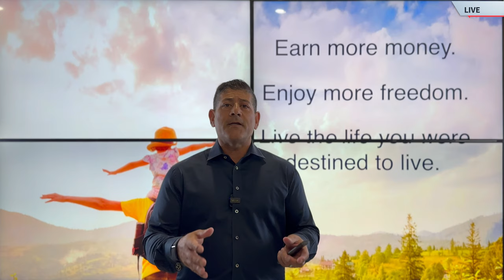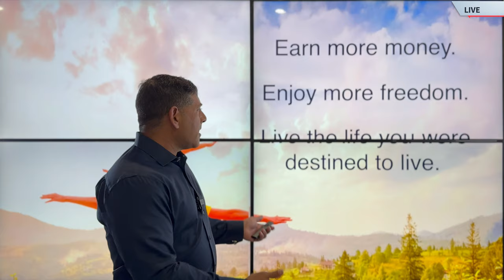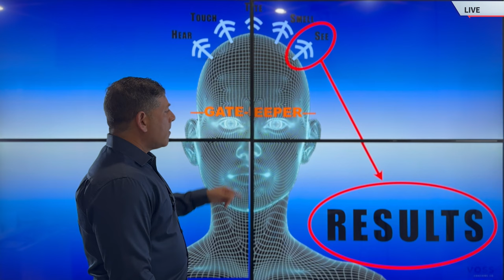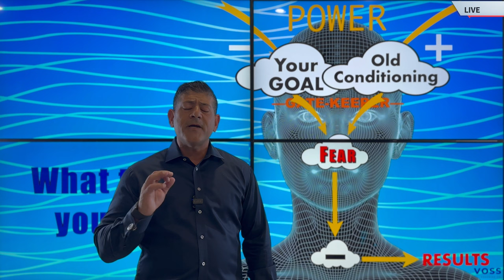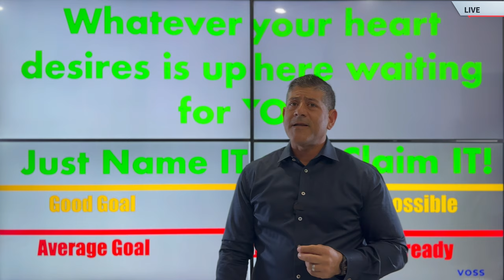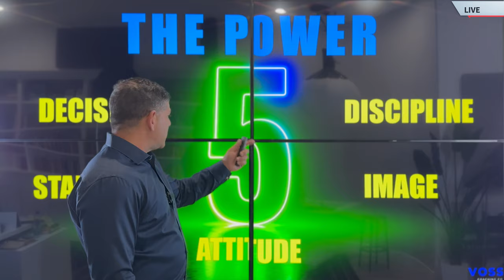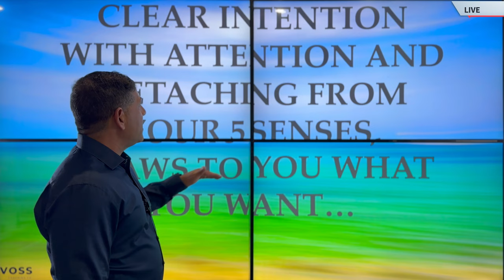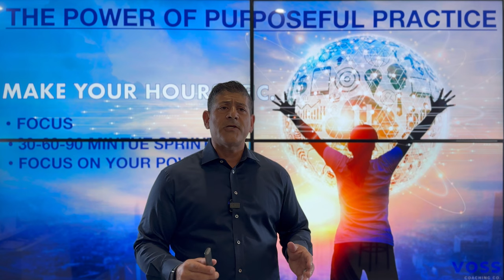Goal Achievement Process Explained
The goal achievement process explained is a strategy used commonly by the 1%. Once you learn the goal achievement process you will make a quantum leap in your goals.

Ready to take your results to the next level? Our expert coaches are here to help you accelerate your growth journey with personalized strategies tailored just for you.
Don't wait any longer to level up your life! Our team is excited to guide you every step of the way.
Let's make those dreams a reality together!
Arash Vossoughi